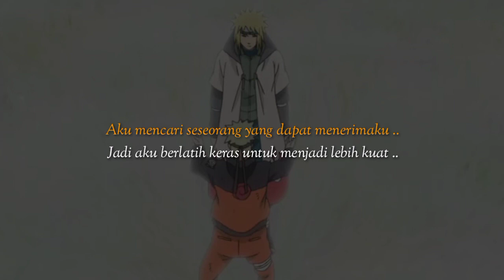Kata - Kata Sedih Naruto Uzumaki | Pertemuan Naruto dan Minato | Naruto Shippuden | Naruto vs Pain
Naruto Uzumaki dan Minato Namikaze : Pertemuan

Terima kasih telah mampir dan menonton.

Terima kasih juga atas support nya 🙏🏻